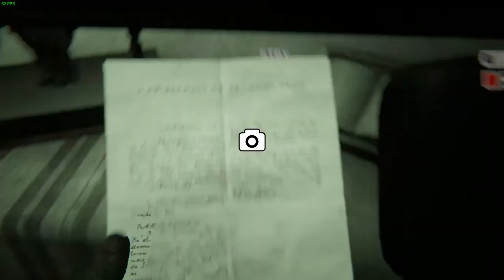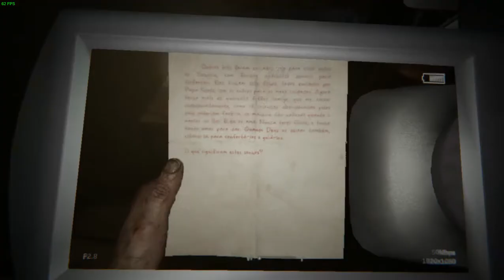OUTLAST 2 A SÉRIE #2 SAI DEMONHO - Ft. MEGALE, SEBASTIAN, DANIEL, ROBERTO - SHOOTER BR - PC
​☆ *RUMO-200-INSCRITOS*☆​
*_ ঔৣ͜͡➳【🔔Ativa ø Sininhø】_*
*_ ঔৣ͜͡➳【📱Cømpartilhe】_*
CONFIGURAÇÃO DO PC:
I5 8400
RTX 2060 6GB
16GB RAM
HD 1TB
SSD 120GB
500W

PERIFÉRICOS:
HYPERX MARS RGB  (TECLADO)
HYPERX CLOUD REVOLVER   (HEADSET)
HYPERX PULSEFIRE FPS BLUE PPI  ( MOUSE)
HYPERX FURY  (MOUSEPAD)
SE SUA MÚSICA ESTÁ AQUI E QUERIA REMOVER POR DIREITOS AUTORAIS POR FAVOR, NÃO PRECISA DAR STRIKE! EU REMOVO O MAIS RÁPIDO POSSÍVEL E SEM PROBLEMAS PARA OS DOIS LADOS!

IF YOUR MUSIC IS HERE AND I WOULD LIKE TO REMOVE BY COPYRIGHT PLEASE DO NOT NEED TO STRIKE! I REMOVE AS FAST AS POSSIBLE AND WITHOUT PROBLEMS FOR TWO SIDES!

Me adicione para jogar